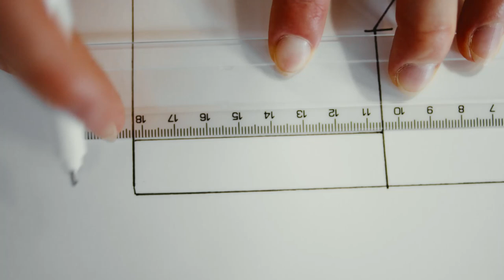Top 108 Bedroom Design Ideas - Interior Design 2023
Looking for ideas for your bedroom design? Look no further! In this video, we've collected 108 of the most popular bedroom design ideas from all over the internet, so you can find the perfect design for you.

From contemporary to traditional, this video has everything you need to find the perfect bedroom design for your unique personality. Whether you're a beginner or an experienced designer, this video has everything you need to get started. So browse through the ideas and find the perfect design for you!

H D I • HOME DESIGN IDEAS We'd appreciate it.